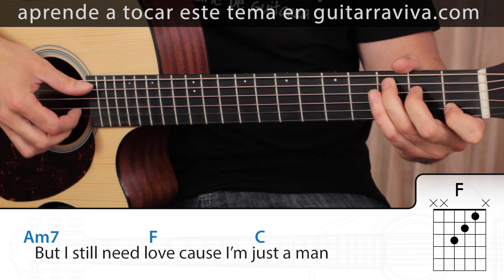Stay With Me en guitarra con acordes y letra